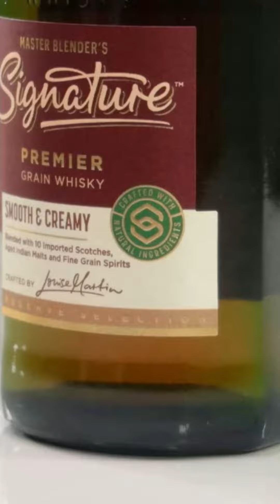Signature whisky review within one minute | Cocktails India | Short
All new signature whisky reviews, within one minute

Whiskey Glasses

Whiskey Ice Mold